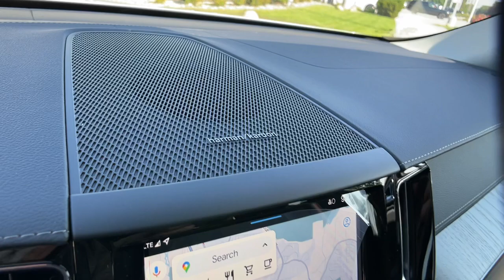2025 Volvo XC60_Plug-In_Hybrid Ultra Reno, Carson City, Sparks NV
New 2025 Volvo XC60_Plug-In_Hybrid Ultra available at Bill Pearce Motors located in 11555 S Virginia St, Reno, NV, 89511.
Stock#: 717621 - VIN#: YV4H60RMXS1017082

Servicing the Reno, Carson City, Sparks area.

You just found the  2025  VOLVO XC60. Here's a tech-forward XC60 that has been impeccably designed and built to echo your core values. Safety, comfort, capability, and the beauty of iconic Scandinavian design come together seamlessly to offer a secure and delightful driving experience. The following are some of this vehicles highlighted options: Head-Up Display, Apple Carplay®/Android Auto®, Intelligent Auto on/off High Beams, Pre-Collision System, Lane Departure Warning, Panoramic Roof, Keyless Entry, Navigation System, All Wheel Drive, HANDS-FREE LIFTGATE. Don't miss the chance to incorporate beautiful design into your life. Drive the XC60. Our team will give you an outstanding road test experience. Stop in today!